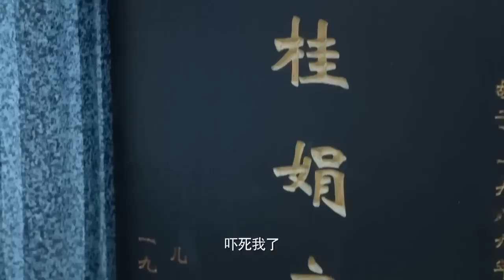都市情感电视剧【炽情】02 | 霸道总裁突被离婚，一夜破产，因缘巧合下邂逅美女护士，共度难关二次成长，最终找到属于自己的幸福（王子文/杨玏）❤️热剧连播